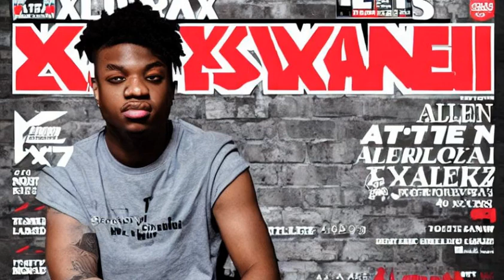2 minute explanation: PNB rock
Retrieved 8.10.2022